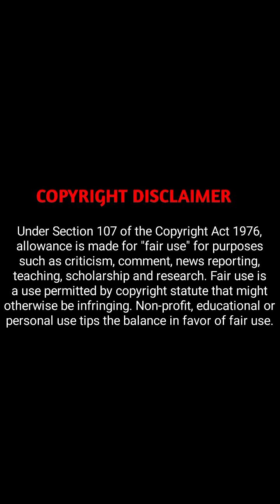ch 70 explained in hindi [I found U]